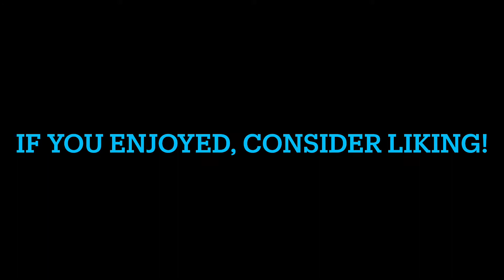Hive Skywars MONTAGE: Attacks + Combos + Epic Moments (Part II)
Attacks, Combos, and Epic Moments (including some trapped teammates lol!) in Hive Skywars. I’d really appreciate it.

Song used in this video - “New Americana (increased speed version)” by Elytra_Space